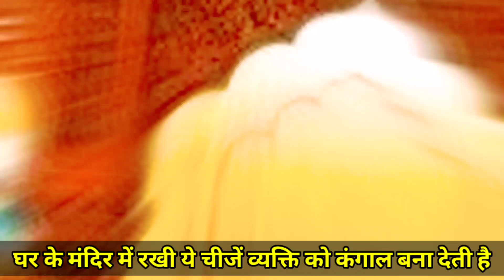घर के मंदिर में भूल से भी नही रखनी चाहिए ये 4 चीजे वरना घर में रहती है गरीबी दुख और परेशानी